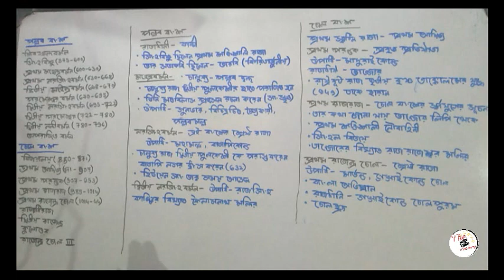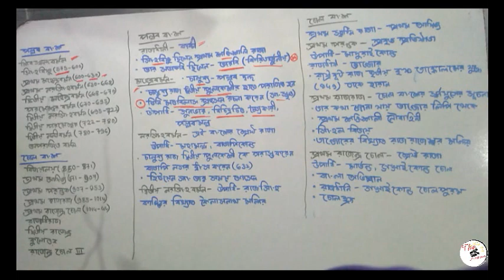গুপ্তত্তর ভারত (চতুর্থ পর্ব) || দক্ষিণ ভারত: চোল বংশ, পল্লব বংশ